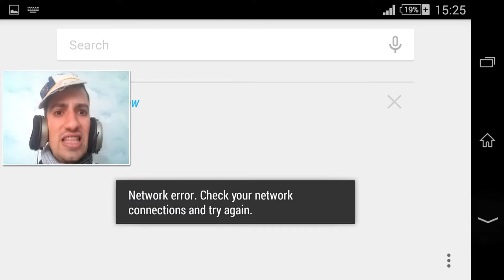TURBO DISMOUNT (Android Gameplay Video) #2 [FULL HD]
Turbo dismount android game - Best crash game ever build for android.
You can download it for free from the market:
View our other channel videos!
Thank you people!